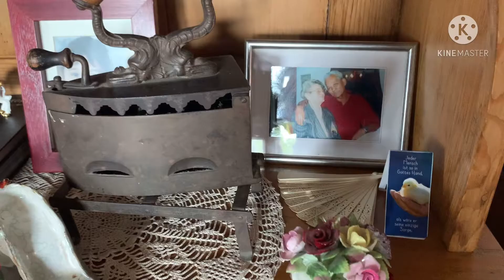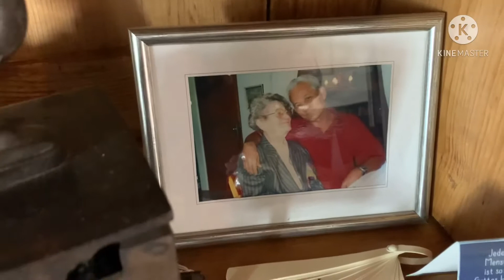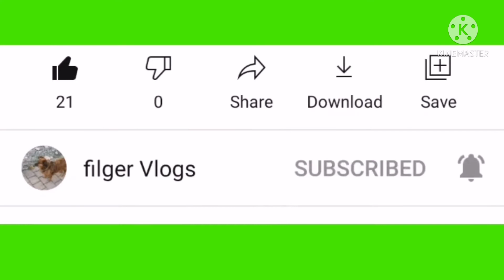Ipinagluto ako ng biyanan kong German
Ipinagluto ako ng biyenan kung German para tanghalian